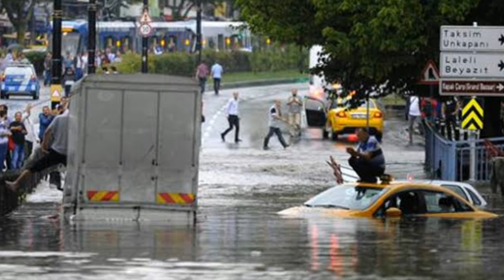Son Dakika! Meteoroloji'den 16 ŞEHİRE UYARI! Kuvvetli yağış fırtına geliyor Son dakika Hava durumu